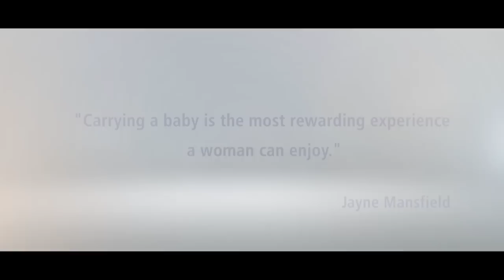What Is Gestational Diabetes And How To Deal With It?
If untreated, diabetes during pregnancy (gestational diabetes) can harm the unborn baby. Dr. Leena Gupta, Sr Consultant, Obstetrics and Gynaecology, Fortis La Femme explains how we can conquer gestational diabetes.